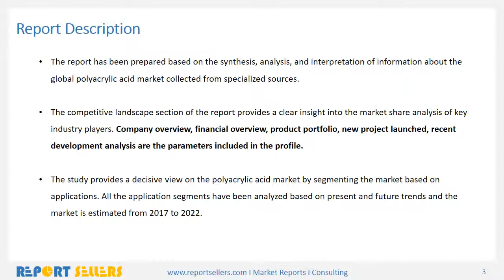Global Polyacrylic Acid Market Research Report | Report Sellers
Polyacrylic acid is generic name for synthetic high molecular weight polymers of acrylic acid. They may be homopolymers of acrylic acid, crosslinked with an allyl ether pentaerythritol, allyl ether of sucrose or allyl ether of propylene. Polyacrylic acid and its derivatives are used in disposable diapers, ion exchange resins and adhesives. They are also popular as thickening, dispersing, suspending and emulsifying agents in pharmaceuticals, cosmetics and paints.